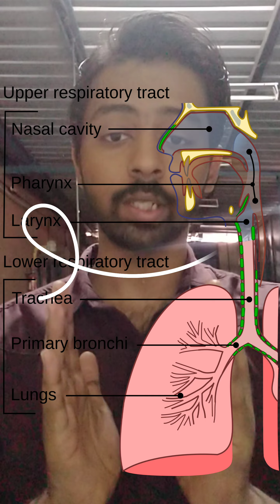Study of Sound | How to play Guitar | Why Male and Female voices are different | Shahbaz Sayyed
All musical instruments produces sound of different nature. It is explained in this video it happens...

Queries Solved:-
What are high pitch and low pitch in sound?
Why Female have shrill voice?
Why Males have Deep voice ?
How Guitar should be plucked ?
How sound is produced ?
What is vibration ?

To see more videos. go to my channel Shahbaz Sayyed